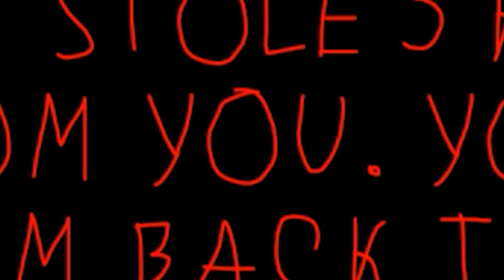He Stole Our Krabby Patties! Plankton Is Not Dead! (All Difficulties and Endings)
We're Mr. Krabs and we have to get our Krabby Patties Back from Plankton, Plankton Is Not Dead, Or maybe, Plankton is dead?

You must bring back 5 krabby patties to krusty krab before Plankton find you.

This fan made spongebob game is made in about 1 day.

You have 3 gamemodes:

-Easy

-Medium

-Hard